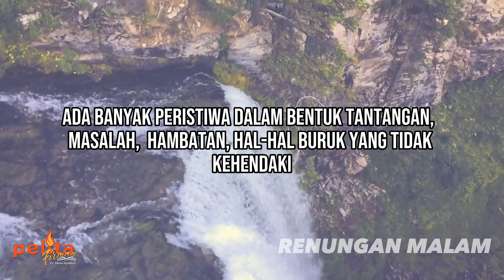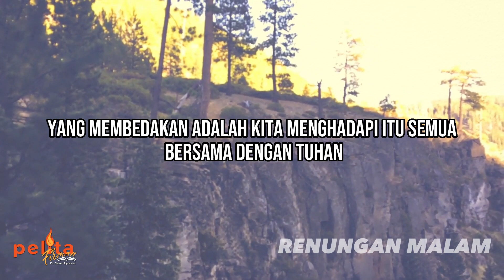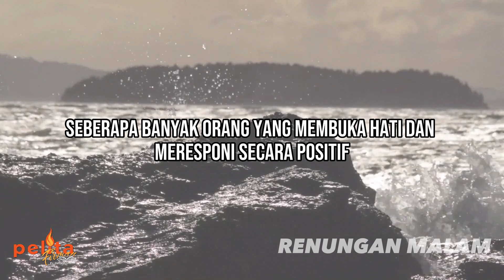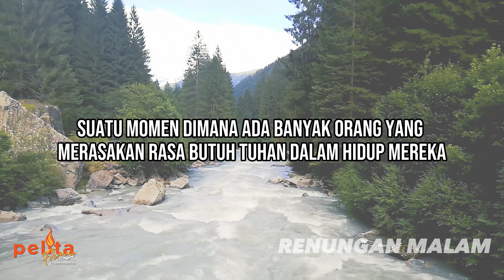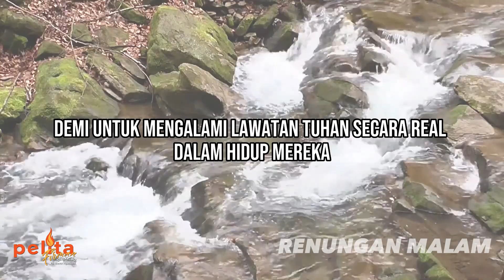Pengalaman BERSAMA TUHAN - Renungan malam Kristen Terbaru - Pelita Firman